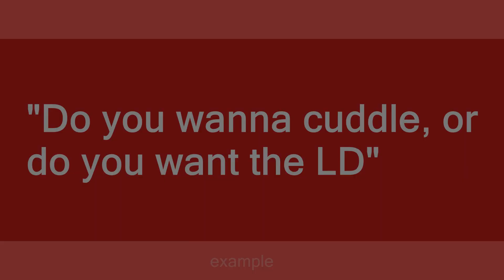LD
Slang flashcards: